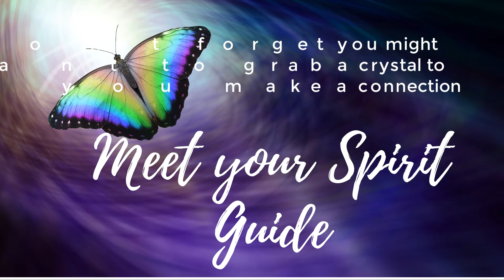MEET YOUR SPIRIT GUIDES: Find out more about spirit guides, what they are and how to connect.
In this weeks video we are talking all about Spirit Guides.  I will be sharing my experiences with guides as well as what gets in the way of us connecting.  I introduce my guides to you and the circumstances of how they came to me.  My guides have been with me for over 2 decades!

I will also be leading you through a short meditation designed to help you connect.  You will need 10-15 minutes of quiet time and a pen and piece of paper.

Share your experiences in the comments below.  If you have a connection with a guide I would love to hear about it AND if you made a connection during the meditation - please do share!